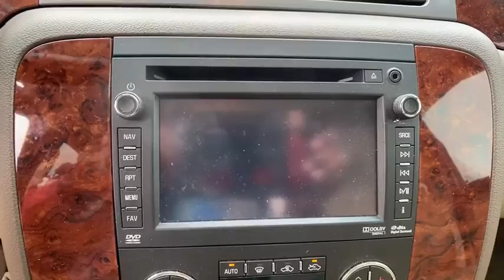2013 Chevrolet Silverado 1500 Atlanta, Griffin, McDonough, Fayetteville, Thomaston, GA G21375A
White Diamond Tricoat Used 2013 Chevrolet Silverado 1500 available in Griffin Georgia at Cronic Chevrolet Buick GMC. Servicing the Atlanta, McDonough, Fayetteville, Thomaston, GA area.
2013 Chevrolet Silverado 1500 LTZ - Stock#: G21375A - VIN#: 3GCPKTE7XDG183277

Only 67,122 Miles! Boasts 21 Highway MPG and 15 City MPG! This Chevrolet Silverado 1500 boasts a Gas/Ethanol V8 5.3L/323 engine powering this Automatic transmission. WHITE DIAMOND TRICOAT, WHEELS, 4 - 20 X 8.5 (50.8 CM X 21.6 CM) CHROME-CLAD ALUMINUM includes (QSS) P275/55R20 touring blackwall tires Includes (Z60) High-Performance Suspension Package., UNIVERSAL HOME REMOTE.*This Chevrolet Silverado 1500 Comes Equipped with These Options *SUSPENSION PACKAGE, HIGH-PERFORMANCE includes 36mm front stabilizer bar, LTZ WHITE DIAMOND EDITION includes (98U) White Diamond Tricoat exterior color, (Z60) High-Performance Suspension Package, (S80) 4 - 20 x 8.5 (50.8 cm x 21.6 cm) chrome-clad aluminum wheels, (QSS) P275/55R20 touring, blackwall tires, (VPA) Chrome Package, LPO, plant installed chrome mirror caps and door handles (except tailgate) and bodyside moldings with chrome accent, LTZ PLUS PACKAGE includes (UG1) Universal Home Remote, (A60) locking tailgate, (PPA) EZ-Lift tailgate, (JF4) power-adjustable pedals, (UD7) Rear Parking Assist and (S41) Rear wheelhouse liner, LPO, LPO, CHROME PACKAGE includes chrome recovery hooks and highly polished exhaust tip , TRAILER BRAKE CONTROLLER, INTEGRATED, TIRES, P275/55R20 TOURING, BLACKWALL includes all-season 17 blackwall spare, TAILGATE, LOCKING, TAILGATE, EZ-LIFT, SUNROOF, POWER retracts into roof, includes (UG1) Universal Home Remote, SEATS, HEATED AND COOLED DRIVER AND FRONT PASSENGER FRONT BUCKET includes 12-way power driver and front passenger seat adjusters including 4-way power lumbar control, 2-position driver memory, adjustable head restraints, floor console and storage pockets.* Visit Us Today *Come in for a quick visit at Cronic Chevrolet Buick GMC, 2676 North Expressway, Griffin, GA 30223 to claim your Chevrolet Silverado 1500!
TIRES  P275/55R20 TOURING  BLACKWALL  includes all-season 17 blackwall spare,REAR AXLE  3.42 RATIO,TRANSMISSION  6-SPEED AUTOMATIC  ELECTRONICALLY CONTROLLED  with overdrive and tow/haul mode. Includes Cruise Grade Braking and Powertrain Grade Braking (STD),NAVTRAFFIC  is available in over 130 markets and works with your vehicle's navigation system to give you detailed traffic data right when you need it most - while you're driving. You'll avoid traffic tie-ups  save time and gas by getting alternate routes  and  in some cases  receive traffic speed and drive-time information. Plus  you can use NavTraffic at the same time you're enjoying SiriusXM Satellite Radio. You'll find that once you start using NavTraffic  you won't want to drive without it.,LICENSE PLATE BRACKET  FRONT  (will be forced on orders with ship-to states that require a front license plate),UNIVERSAL HOME REMOTE,SEATS  HEATED AND COOLED DRIVER AND FRONT PASSENGER FRONT BUCKET  includes 12-way power driver and front passenger seat adjusters including 4-way power lumbar control  2-position driver memory  adjustable head restraints  floor console and storage pockets,SEATS  FRONT BUCKET  includes 10-way power driver and front passenger seat adjusters including 2-way power lumbar control  heated seat cushions and seatbacks  2-position driver memory  adjustable outboard head restraints  floor console and storage pockets (STD),GVWR  7000 LBS. (3175 KG)  (STD),TRAILER BRAKE CONTROLLER  INTEGRATED,REAR PARKING ASSIST  ULTRASONIC  with audible warning,TAILGATE  EZ-LIFT,LIGHT CASHMERE/DARK CASHMERE  CUSTOM PERFORATED LEATHER-APPOINTED FRONT SEATS,AUDIO SYSTEM WITH NAVIGATION  AM/FM/SIRIUSXM STEREO WITH CD PLAYER  7-inch touch-screen Color Interface Display (CID)  30 gig usable Hard Drive storage space  with navigation and voice recognition  USB port  MP3 playback capability  Radio Data System (RDS)  speed-compensated volume  time shift recording capability Includes (UBS) NavTraffic.),LTZ PLUS PACKAGE  includes (UG1) Universal Home Remote  (A60) locking tailgate  (PPA) EZ-Lift tailgate  (JF4) power-adjustable pedals  (UD7) Rear Parking Assist and (S41) Rear wheelhouse liner  LPO,PEDALS  POWER-ADJUSTABLE FOR ACCELERATOR AND BRAKE,LTZ WHITE DIAMOND EDITION  includes (98U) White Diamond Tricoat exterior color  (Z60) High-Performance Suspension Package  (S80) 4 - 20 x 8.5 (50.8 cm x 21.6 cm) chrome-clad aluminum wheels  (QSS) P275/55R20 touring  blackwall tires  (VPA) Chrome Package  LPO  plant installed chrome mirror caps and door handles (except tailgate) and bodyside moldings w